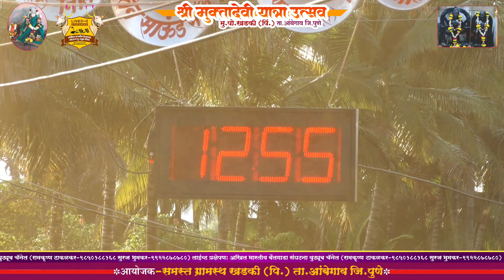मुक्तादेवी यात्रा उत्सव खडकी दुसरा दिवस खुशालशेठ मयुर वाबळे/सुनिलतात्या पठारे १२.५५ मिली